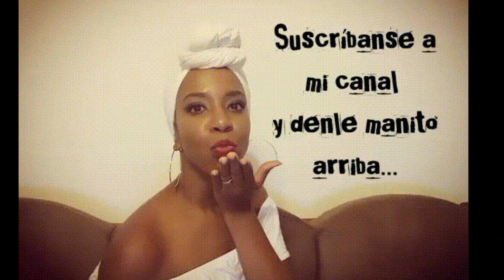VLOG De picnic | Visitando el JARDÍN BOTÁNICO | DÍA DIVERTIDO.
Vlog-8.Mi gente,con este videito quería compartirles como fue nuestro día, nosotros siempre en contacto con la naturaleza jajaja.Pues nada, espero que les guste,déjenme por favor siempre sus comentarios aquí abajito. Suscríbanse a mi canal si aún no lo han echo, siganme por mis redes sociales, regalenme una manito arriba que me hará aún más feliz.Nos vemos en un próximo video y no olviden que los quiero mucho